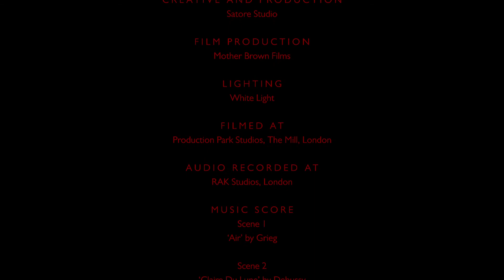Lee Broom MAESTRO Launch @ London Design Festival 2020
British designer Lee Broom has launched its Maestro collection with a musical performance taking viewers on an evocative journey of music and design.